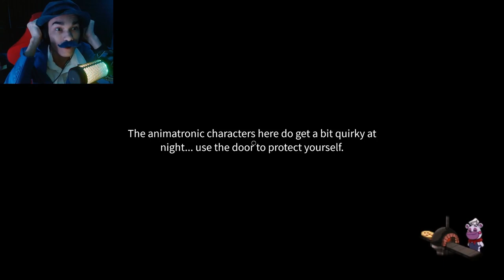KARAL PLAYS FIVE NIGHTS AT FREDDY'S 3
Hello everybody, TheRepublicGamer here and in todays video Karal has returned again to FNAF 3. Will he Succeed or fail like last time... Anyways enjoy the video...